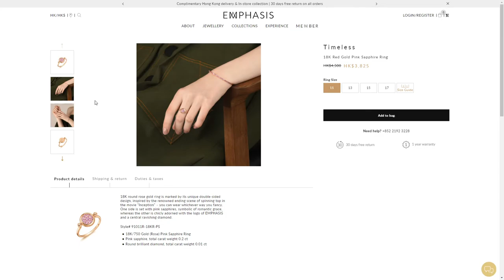Emphasis Jewellery Brand Site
Emphasis Jewellery Brand Site By FirmStudio From Hong Kong - Macau
Emphasis is a luxury jewellery retailer in Hong Kong that offers unique original-design collections for all occasions and collaborates with different international jewellery brands